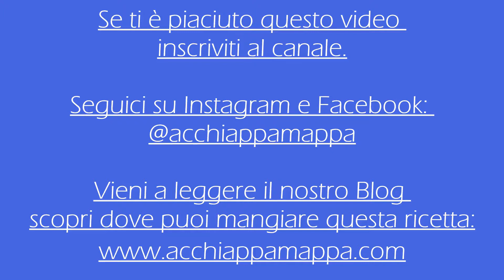Ricetta tacos messicani Al Pastor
Ricetta dei tacos "Al Pastor", tipico piatto della cucina messicana una delle più gustose del mondo.
Ingredienti:
4 tortillas di mais
200 g Capocollo di maiale
1 peperoncino Gajillo
1 cucchiaio di concentrato di pomodoro
1 arancia
5 cucchiai di aceto di mele
1 cipolla
Mix di spezie per maiale
1 stecca di cannella
1 fetta di ananas
1 lime
1 mazzetto di coriandolo

Buon appetito